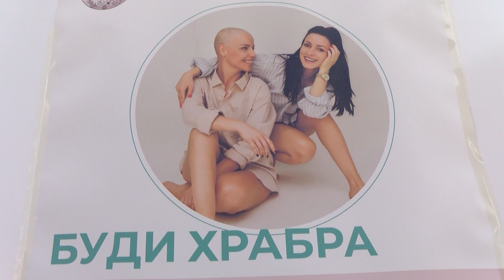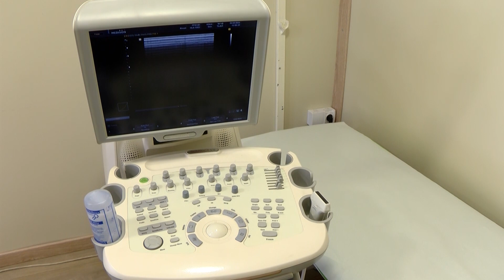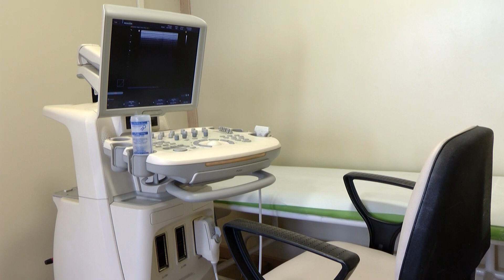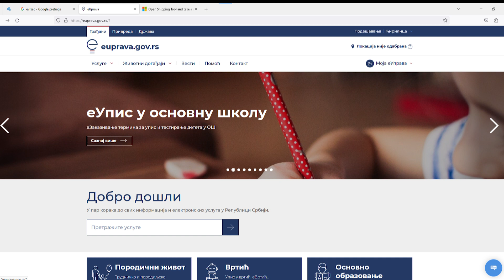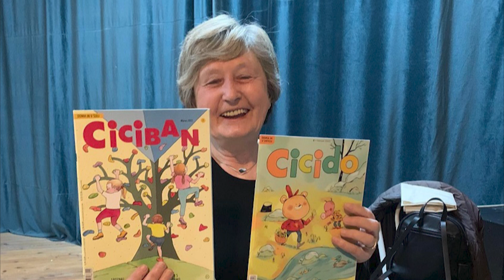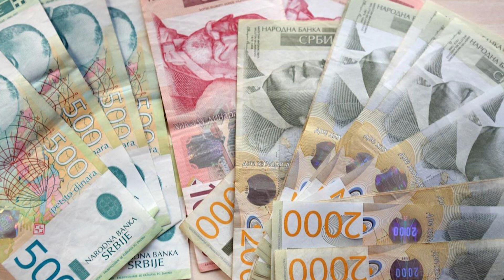DNEVNIK ZA 20. MART 2023.